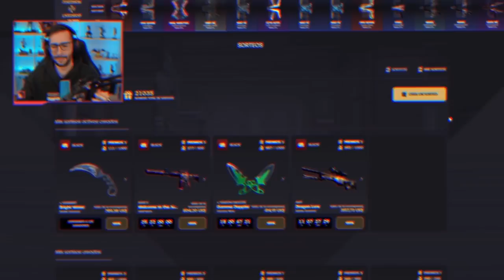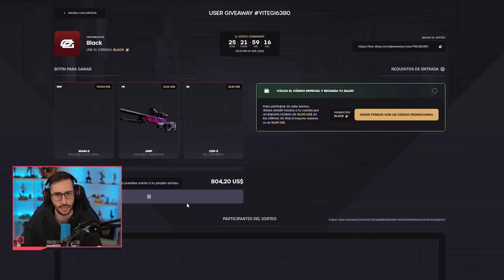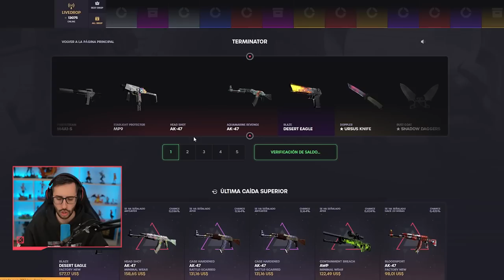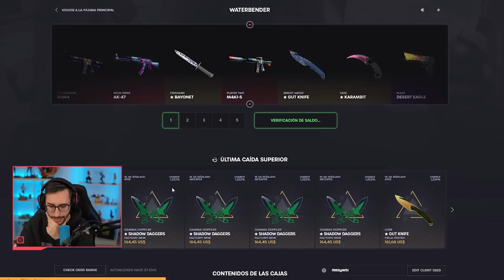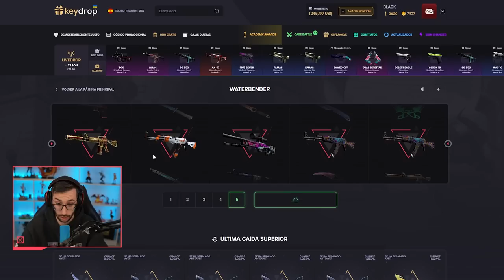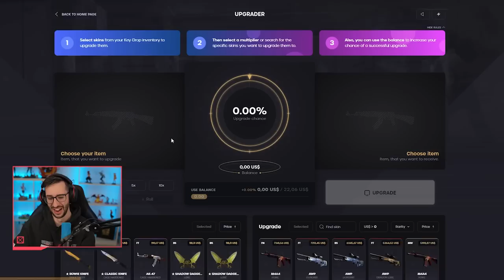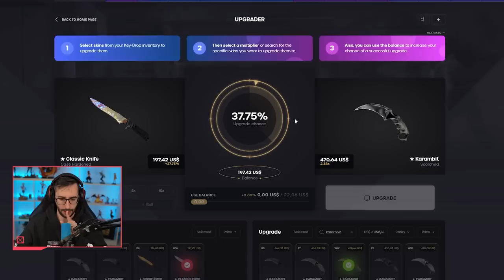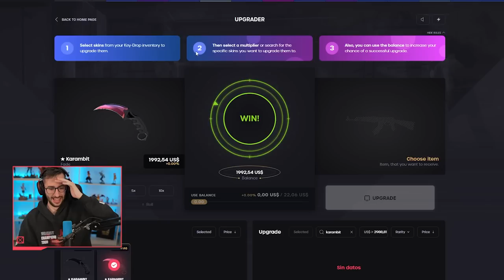¡BUSCAMOS 5 KARAMBITS EN KEYDROP!